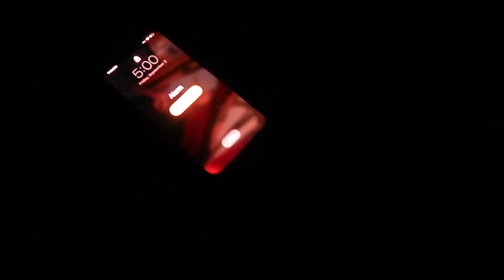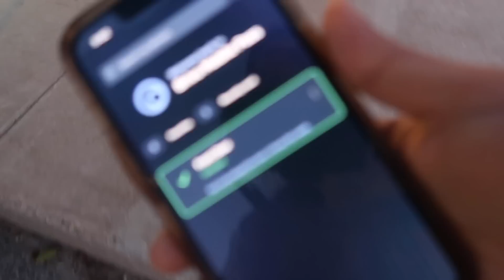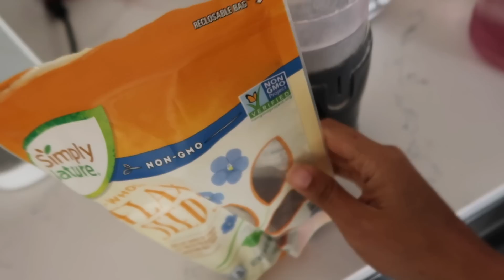MI RUTINA DE GYM DE 5 AM REALISTA // Rutina Completa de Pierna Y gluteo en GYM intensa.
Aqui te muestro MI RUTINA DIARIA DE GYM a las 5 de la manana de FORMA REALISTA , como sacar el tiempo para ir AL GYM Cuando tienes que trabajar  de 8 a 5 en una oficina y aun asi poder lograr tus objetivos.
tambien te comparto MI RUTINA COMPLETA DE PIERNA Y GLUTEO en menos de 50 min desde el GYM.